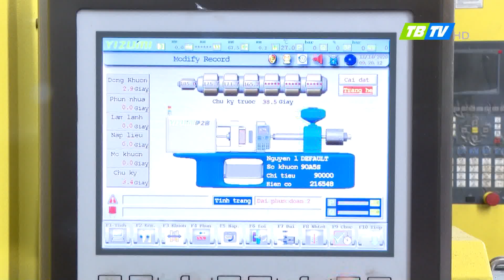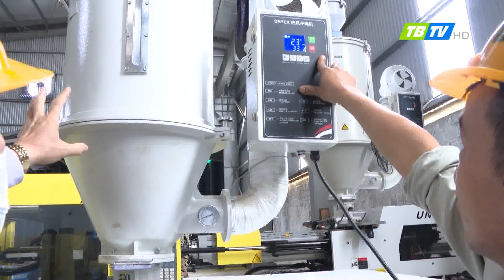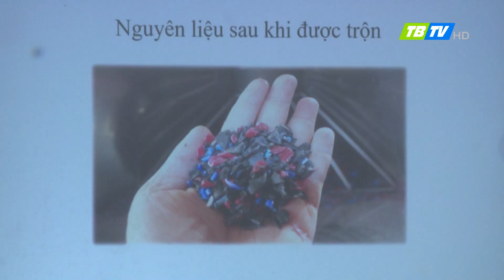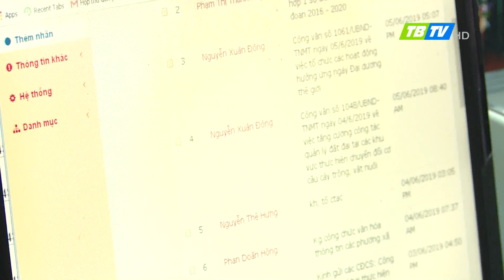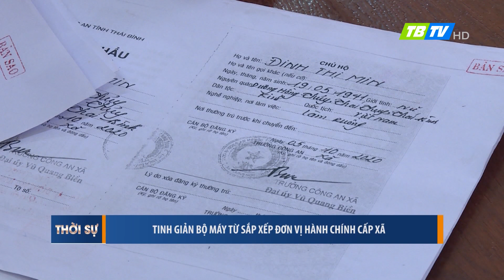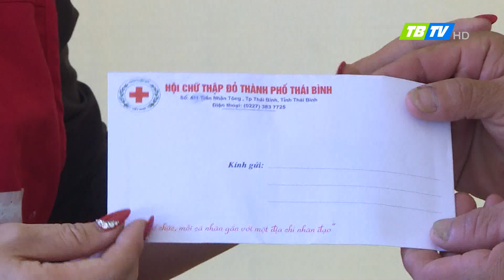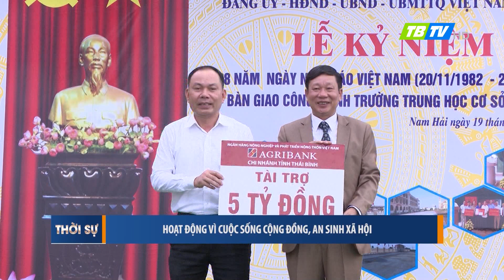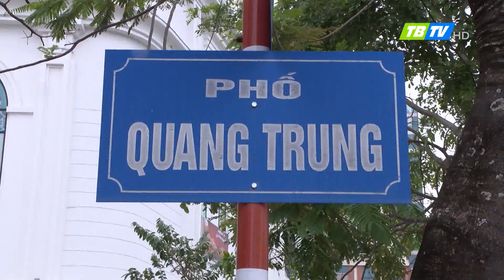Thời sự Thái Bình 22-11-2020 - Thái Bình TV